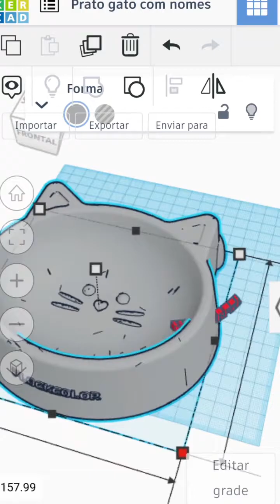Criação de molde (passo a passo) - Modelagem, impressão 3d, vacuum forming e corte vinco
Apresento neste vídeo como foi o passo a passo para criação do molde no formato de comedouro para gato personalizado com o logo das empresas parceiras.
Evento realizado em São Paulo, feira Future Print.
A ideia foi apresentar ao público a possibilidade de criar e personalizar uma peça em 3d e depois replicar ela com a máquina de Vacuum Forming. Para realizar o corte foi apresentado o equipamento Corte e Vinco.
O plástico utilizado foi o PS atóxico da empresa Maxpoli.

A impressão de cada comedouro para criação do molde foi de 15 horas, enquanto que no processo de Vacuum Forming levou apenas 40 segundos para produzir 4 unidades.

Flock Color Ind. e Com. de Máquinas Ltda
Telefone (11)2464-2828